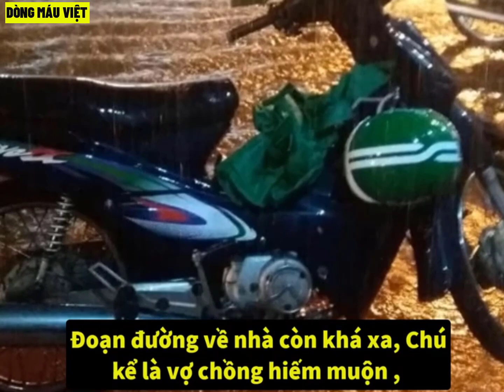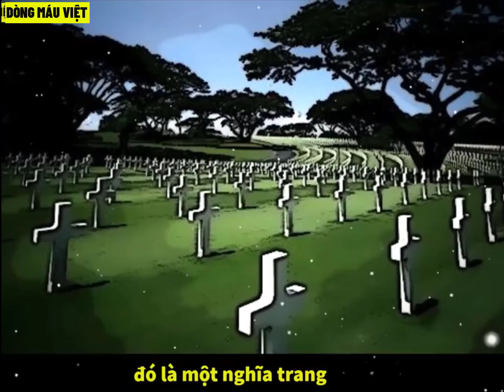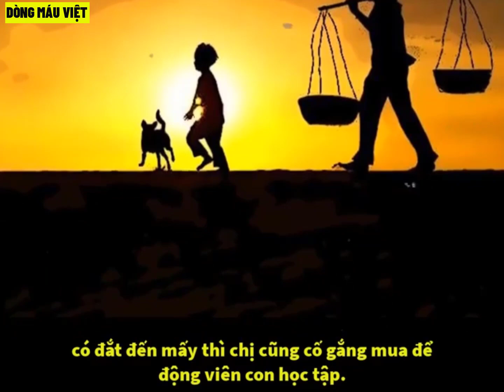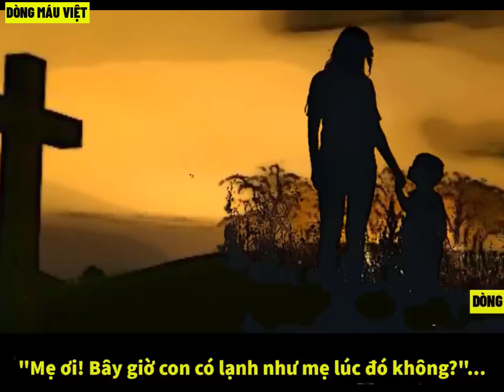Nghẹn Ngào Những Trang Truyện Ngắn Về Tình Cha Nghĩa Mẹ